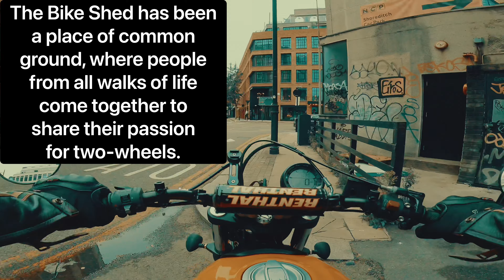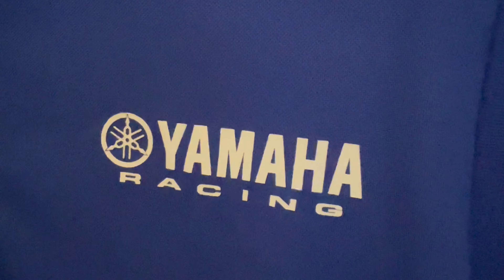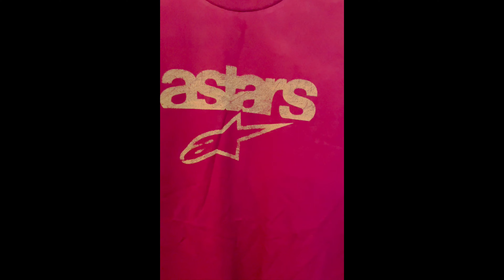Quick visit to The Bike Shed Motorcycle Club in London & X’mas giveaway prizes for the x’mas draw 🌟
Visited the BikeShedMotorcycleClub in London & x’mas giveaway prizes at the end of the video 😉 TheBikeShedMotorcycleClub & a little sight seeing of London on the way back home• Pay attention to Bucking Palace and Harrods Store.